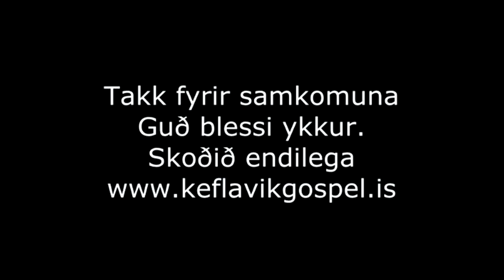Sunnudagur 17. febrúar: Esther Terrazas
Sunnudagssamkoma í Hvítasunnukirkjunni í Keflavík þann 17. febrúar 2019
Prédikari: Esther Terrazas